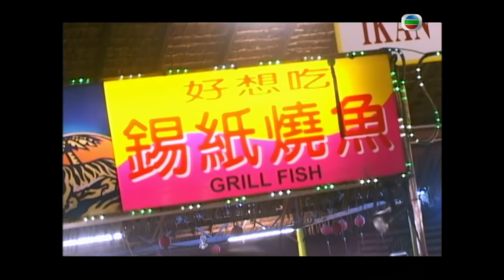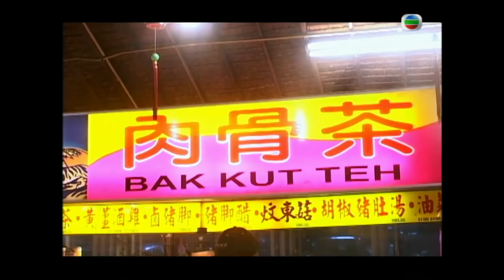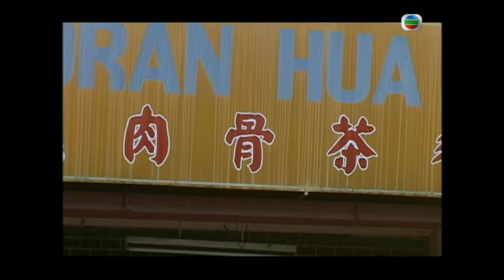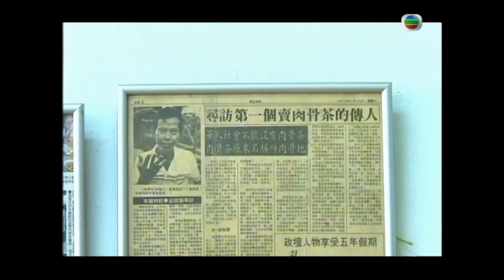韜韜天然果園 榴槤中的極品貓山王| 吉隆坡熟食中心「白灼螄蚶」、「海鮮炒麵線」、「肉骨茶」| 日日有食神 SR.4 #03 | 朱凱婷、袁彩雲、張美妮、梁文韜 | 粵語 | TVB 2006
「食神」梁文韜分別帶領袁彩雲、朱凱婷、張美妮到不同地方展開美食之旅。節目除了帶來更多廣東省美食，還遠赴北京、山東、馬來西亞、南澳洲等地，品嚐當地的傳統美食特產，實行要「餐餐食得好，日日有食神」！

主持: 朱凱婷、袁彩雲、張美妮、梁文韜